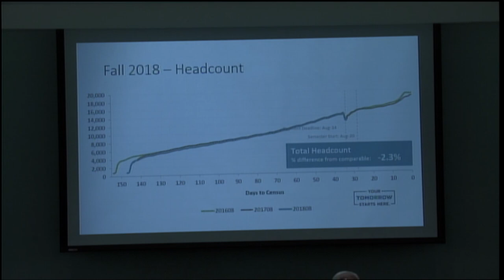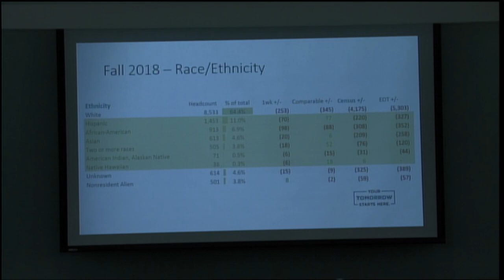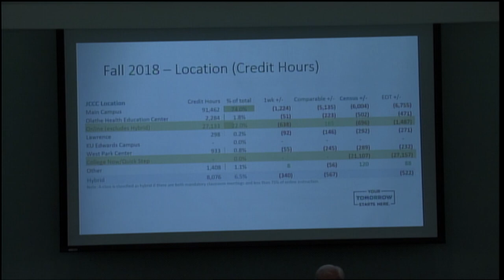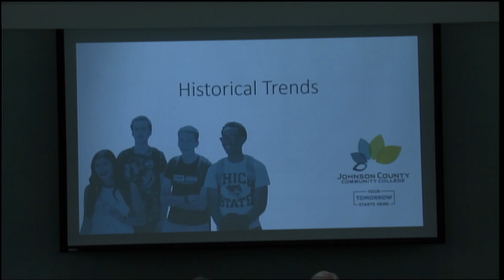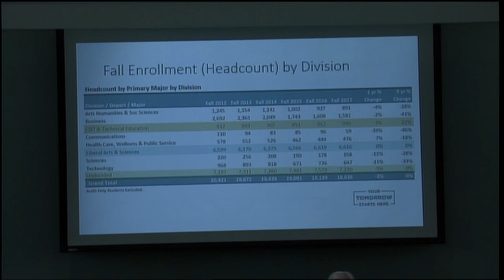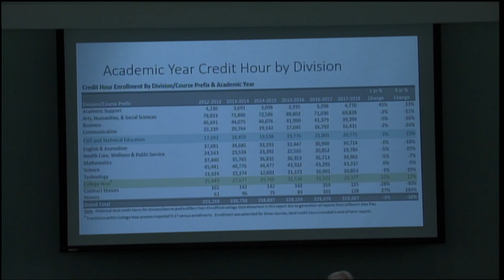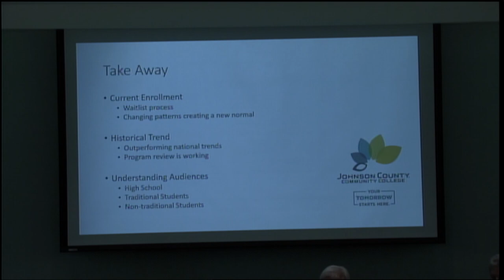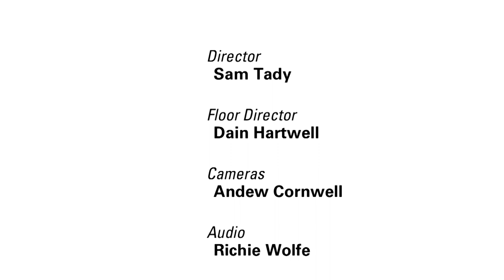JCCC Board of Trustees Meeting for August 16th, 2018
This is the monthly meeting of the JCCC Board of Trustees, which was held on August 16th, 2018.